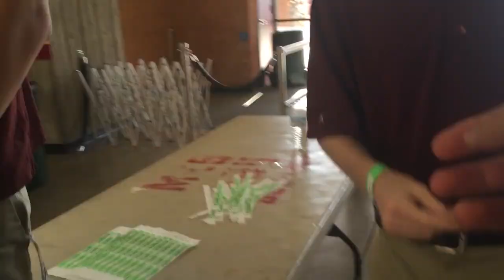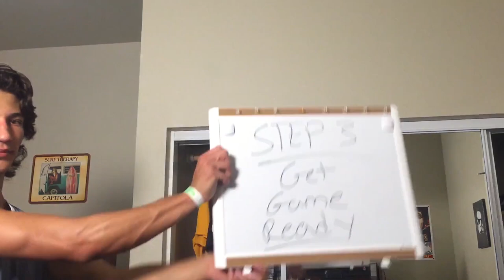You Asked: What's ASU Football like? | Arizona State University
Check out this video produced by our freshman vlogger Ben Ashby of what's like to attend an ASU Football Game.

We have a few tips for you:
Start by checking the Sun Devil football schedule and get all of yoru friends excited about going with you.
Pay attention to social media so you know what color to wear to the game. The majority of the time it will be gold, but we do love our occasional Maroon Monsoon, too.
Bring your keys. They are part of a game time tradition.
Cheer on the Devils and enjoy the game!